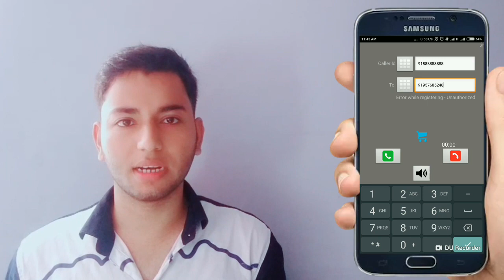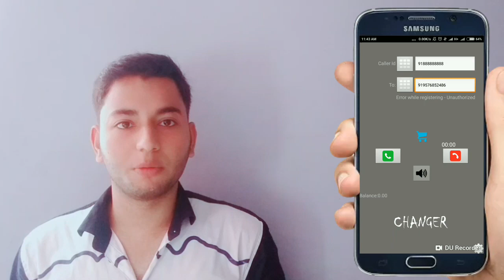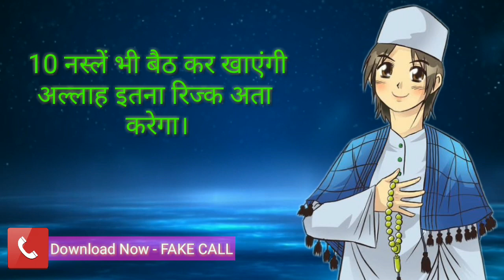Moharram Main Maal Dolat Ka Wazifa | Khushhali Ka Wazifa | Rizq | islamic duniya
100% कामयाबी का राज़ नमाज़ में है।

जरूर करे।

अल्लाह हाफिज़
(Faid Malik)